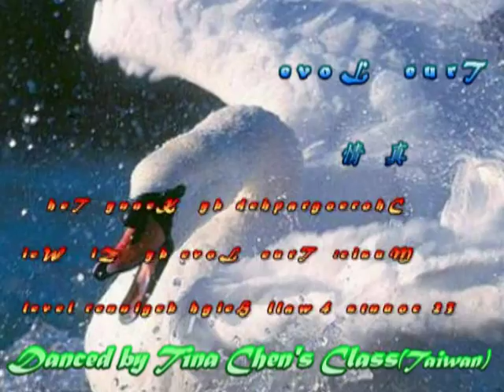True Love - Line Dance (真情)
Choreographer: Kenny Teh
Count: 32 Wall: 4 Level: High Beginner / Intermediate
Start dance on vocals. ( 36 counts from the start )
Dancesd By Tina Chen's & class  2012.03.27